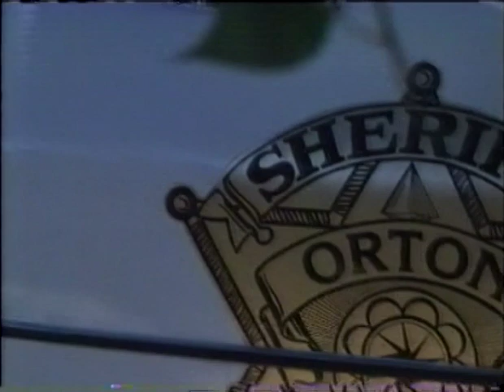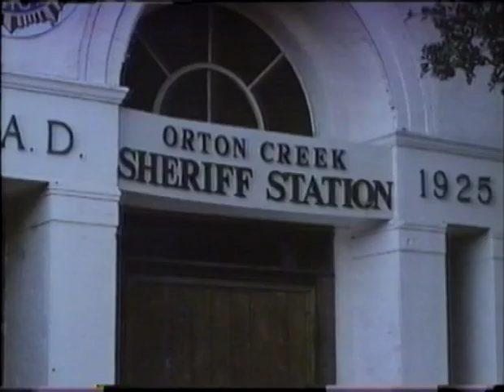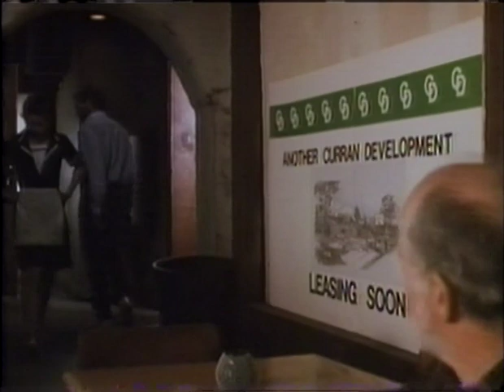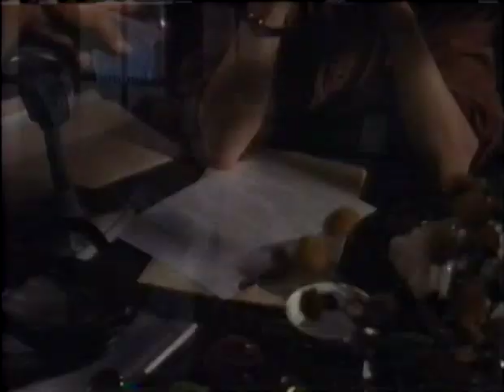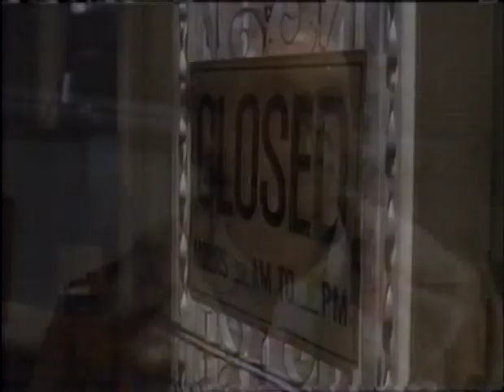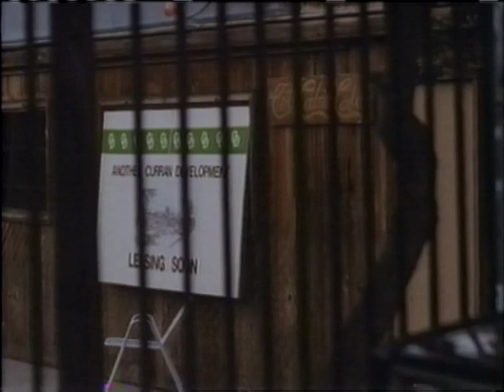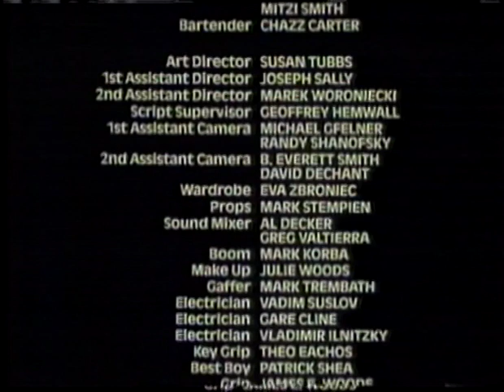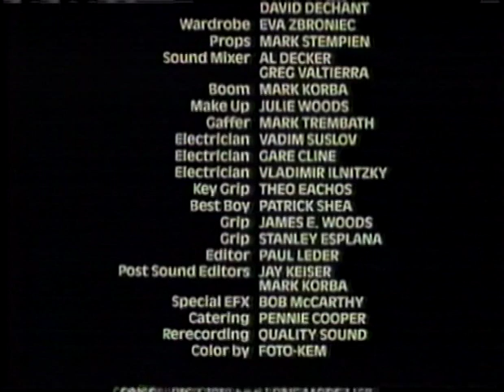Frame Up (1991)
In the small American town of Orton Creek, David Farmer is accidentally killed by Don Curran, son of town tyrant Will Curran, during a fraternity initiation. The frat boys frame electronic parts salesman Frank Govers for hit-and-run but determined newcomer Sheriff Ralph Baker and his love interest Jo Westlake seek the truth. Govers and girlfriend Lee Ann Hadley hide in a hunting cabin and are captured by prison escapees Mick August and Merlin Wells (who is tricked by Govers into electrocuting himself). August tries to claim the bounty on Govers from Will Curran but Sheriff Baker is only one step behind.